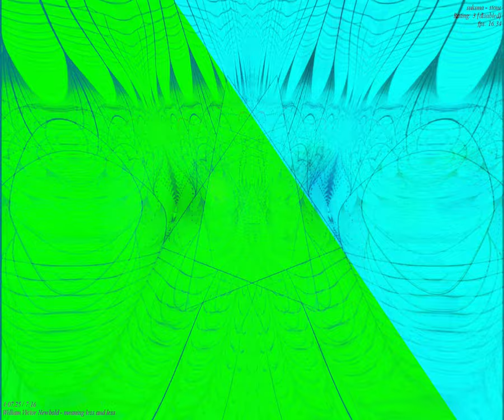[EPILEPSY WARNING] Movie 23 09 25 23h23m03s